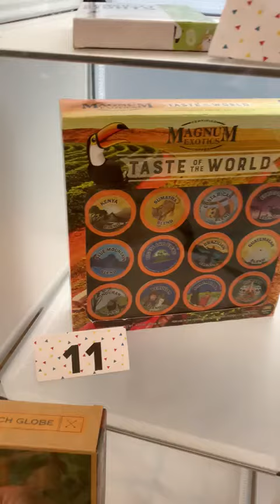Week 11 Prizes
Let's hear your guesses for Week 11 CIC Price is Right!

To play, you must be a Concordia University Wisconsin current student.